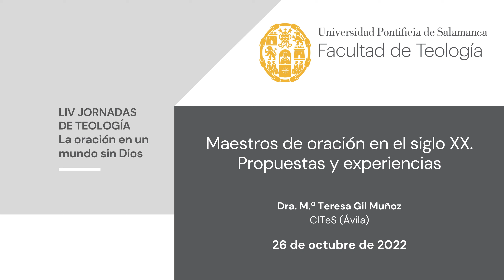4. LIV Jornadas de Teología. Conferencia 'Maestros de oración en el siglo XX'. Mª Teresa Gil (CITeS)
Dra. María Teresa Gil Muñoz (CITeS, Ávila).